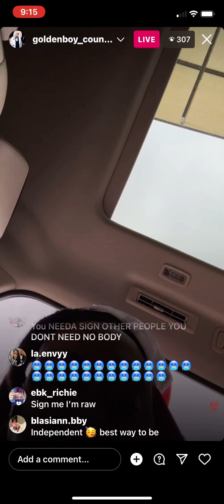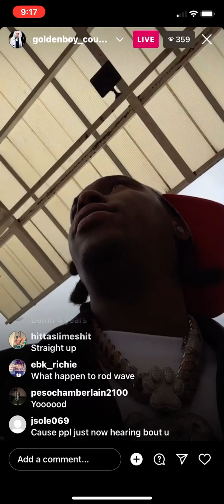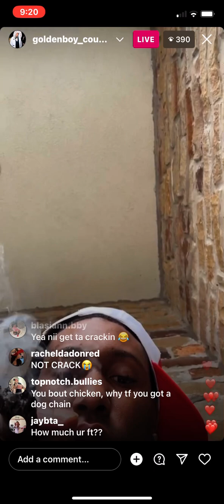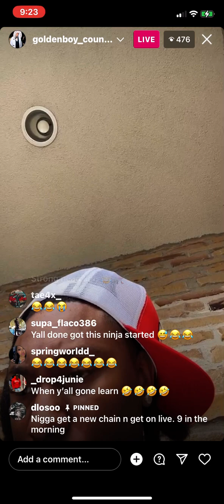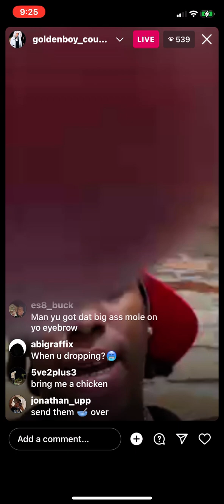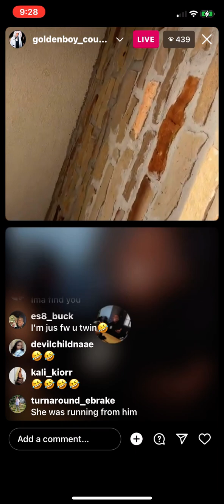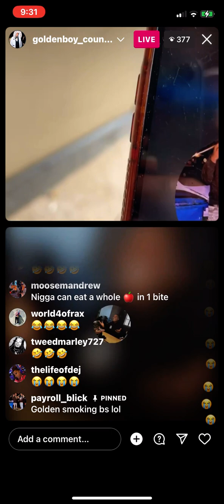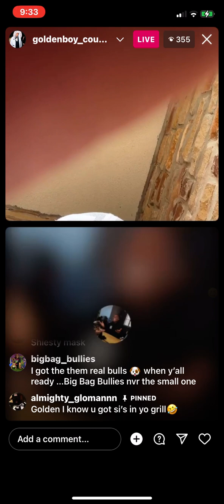GoldenBoy ROASTING EVERYONE on Live Funny Af Pt. 1